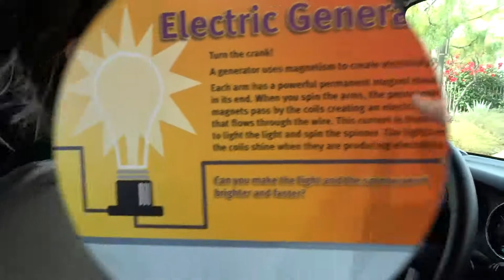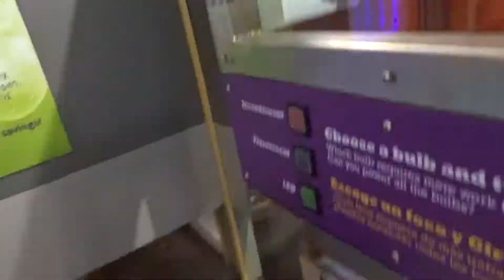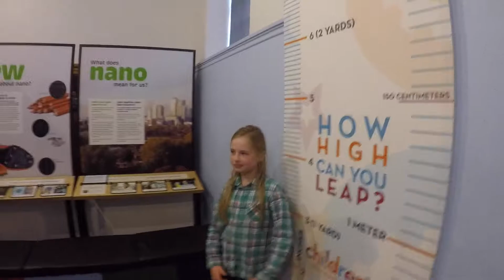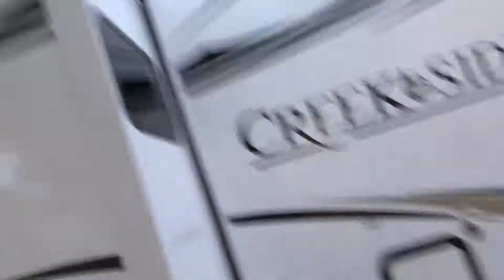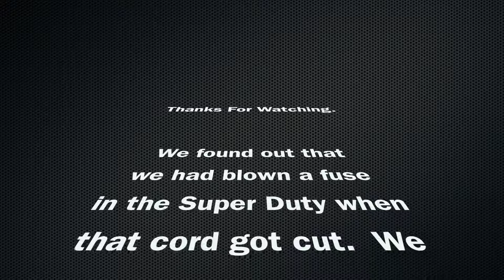Full Time Rv Family - Old Gramma, Let's Go Swimming!!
Old Gramma, Let's Go Swimming!!

Full time RV Family explores Tucson, AZ.